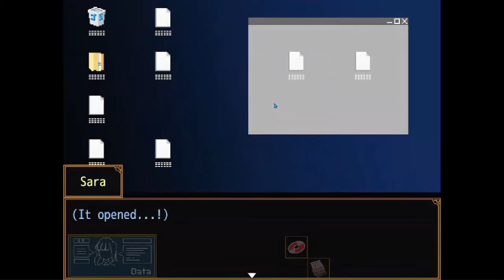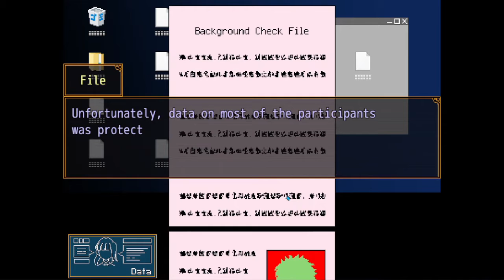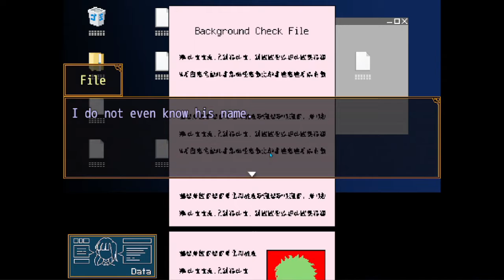Gin Saves Us [YTTDA 19]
_shrimp chips_ hot garlic flavor